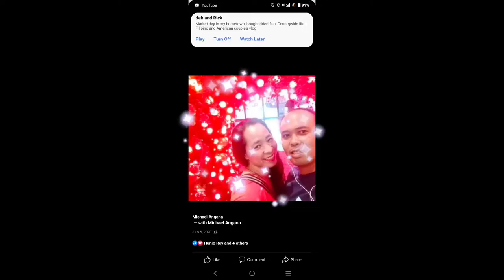OATHTAKING CEREMONIES of MAYOR MICHAEL LOPEZ RAMA & VICE MAYOR RAYMOND ALVIN GARCIA